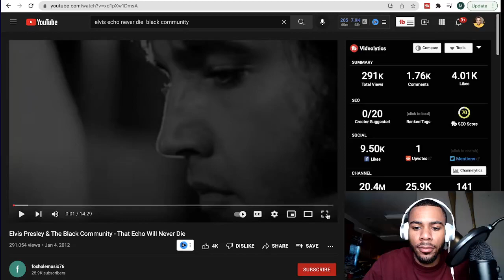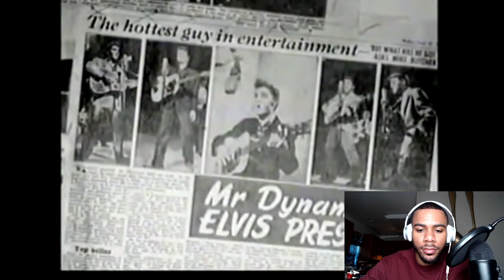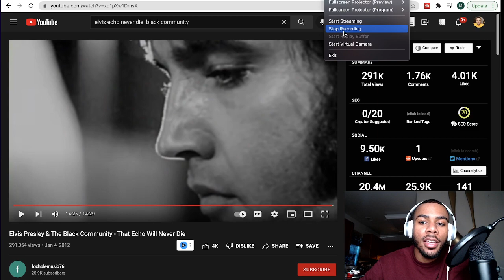A Reaction to Elvis Presley's "That Echo Will Never Die"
reaction elvis reaction elvis presley reaction elvis presley love me tender reaction elvis presley reaction video